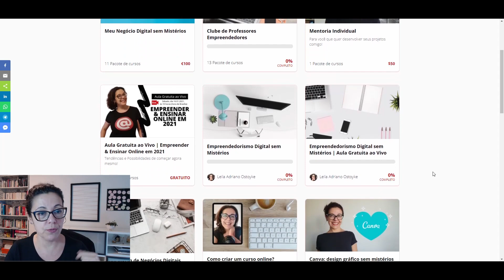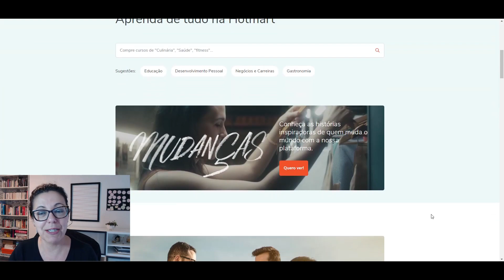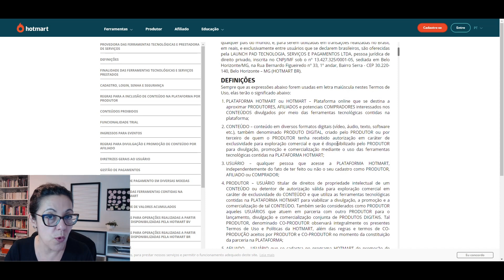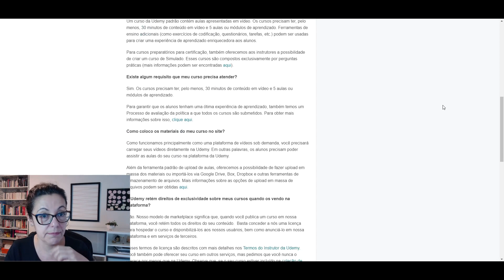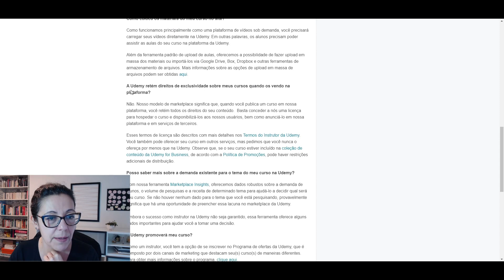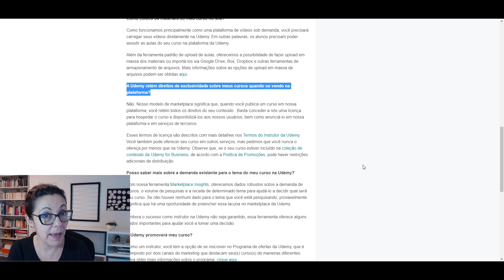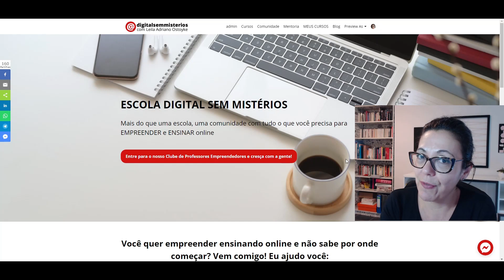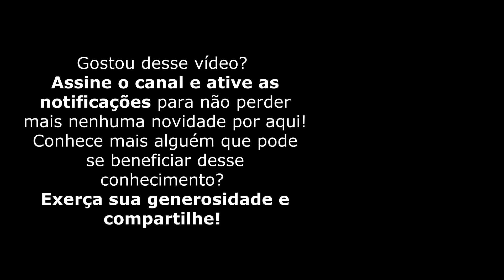Posso colocar meu curso online em diferentes plataformas?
Posso colocar meu curso online em diferentes plataformas? Descubra e aprenda a criar cursos de sucesso

Podemos postar livremente nossos cursos em diferentes plataformas ou se existe alguma regra que nos impede de fazer isso? Posso colocar o mesmo curso na Udemy, Hotmart, Google Classroom, em plataformas pessoais e no blog, por exemplo?

👩‍💻 Quer aprender a empreender e ensinar online? Clica e vem

Quer entrar para a minha rede?